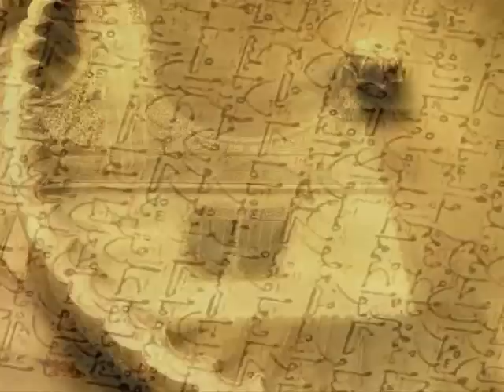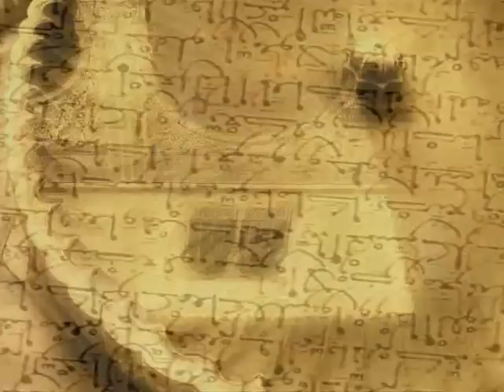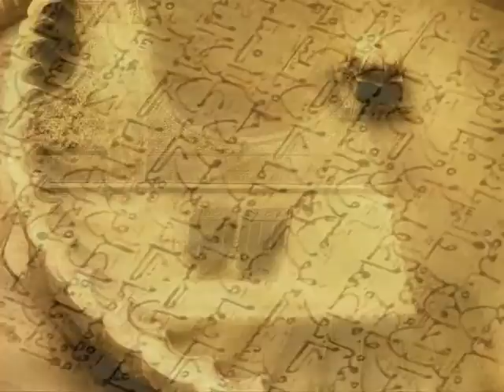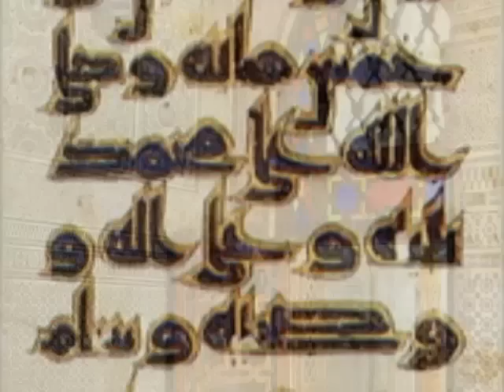Ibn Arabi - Mi corazón puede adoptar todas las formas محي الدين بن عربي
Ibn Arabi Al Andalusi _ El interprete de los deseos

Mi corazón puede adoptar todas las formas

ترجمان الأشواق - ديوان الشيخ الأكبر محي الدين بن عربي الحاتمي الأندلسي
موال : لقد صار قلبي قابلا كل صورة
 فمرعى لغزلان و بيت لأوثان
و دير لرهبان و كعبة طائف
 و ألواح توراة و مصحف قرآن
أدين بدين الحب أنى توجهت
 ركائبه فالحب ديني و إيماني